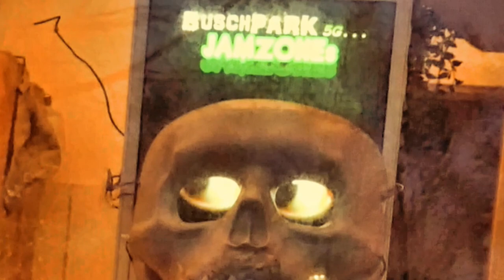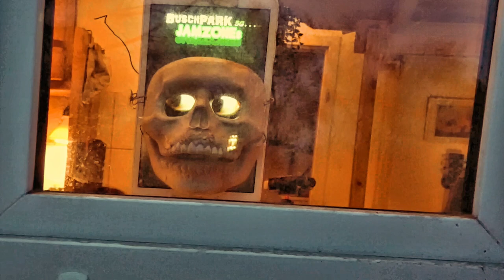DigitalKopf@Buschpark Jamzone @ Dezember 2022 Thx 2 Raina